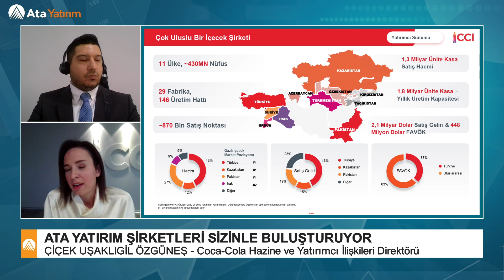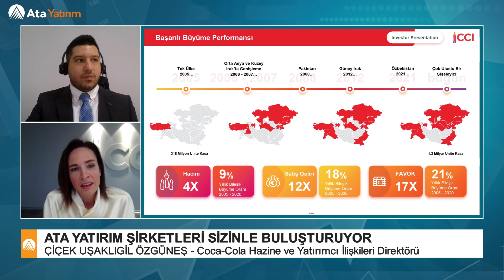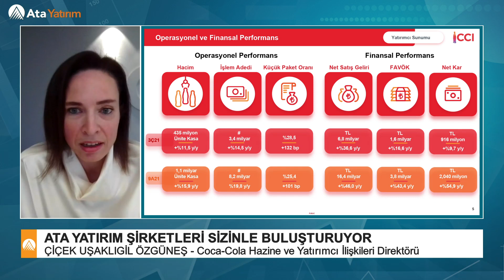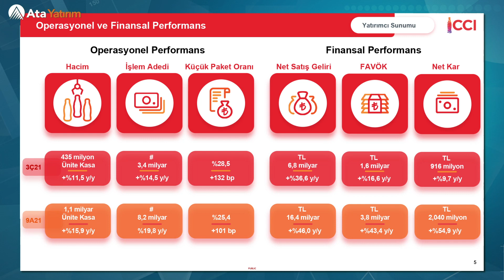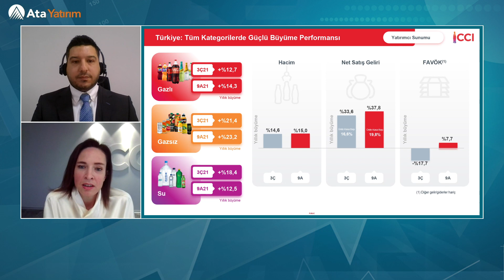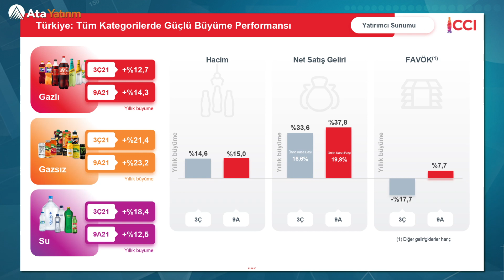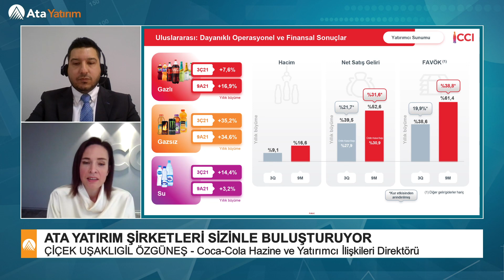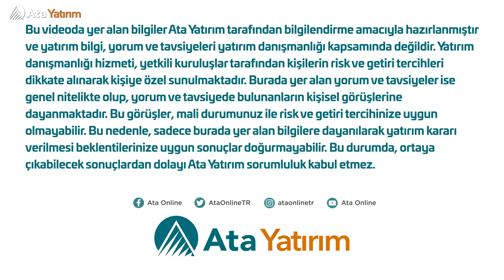Ata Yatırım Şirketleri Sizinle Buluşturuyor - CCOLA / 29 Aralık 2021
Coca-Cola Grup Yatırımcı İlişkileri ve Hazine Direktörü Çiçek Uşaklıgil Özgüneş, şirketin gelecek beklentilerini paylaştı ve Ata Yatırım'dan Murat Barışık'ın sorularını cevapladı.